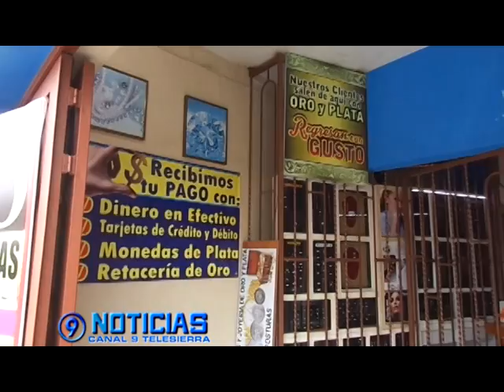JOYERíA MONARCA DE TLATLAUQUITEPEC FUE VISITADA POR LOS AMANTES DE LO AJENO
Los ladrones se llevaron algunas alhajas, relojes que estaban en reparación y un muestrario de anillos de boda.